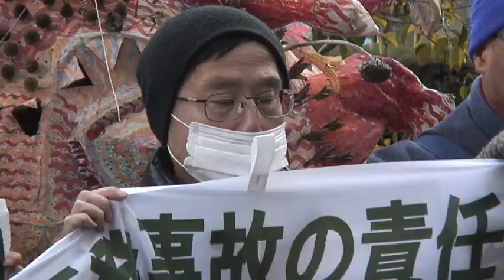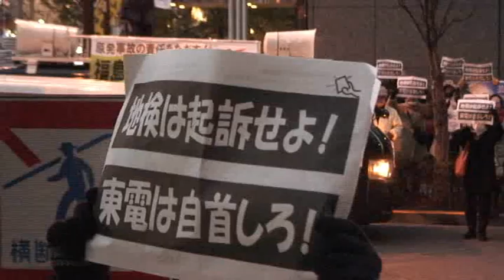東電の強制捜査を求め、被災者ら東京地検囲む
東京電力福島第１原発事故を受け、東京電力幹部や国の責任者を刑事告訴した「福島原発告訴団」が２２日、東京地検に対して、東電への強制捜査を求める上申書と４万２６５人分の署名を提出。東京地検前には、全国から告訴人や支援者など６００人が集まり声を上げた。その後、東電に対して要請書を提出し「東京電力は自首しろ！」と訴えた。